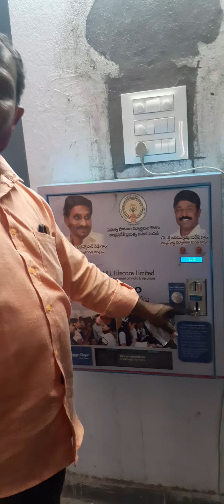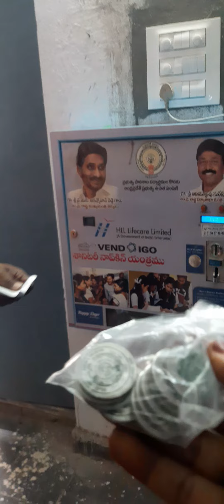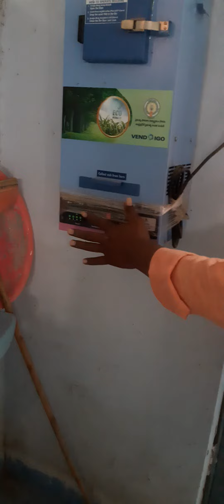how to use sanitary napkin mission in school.